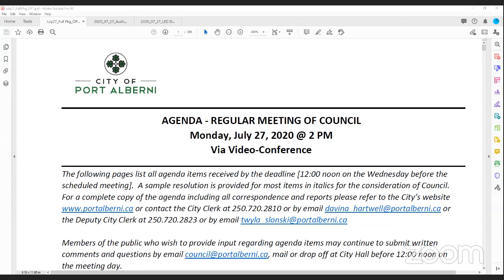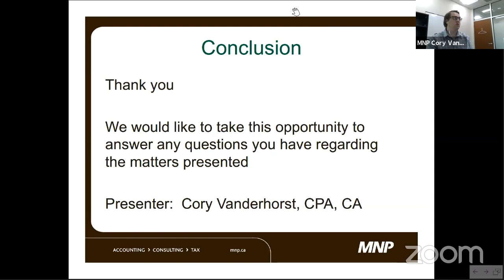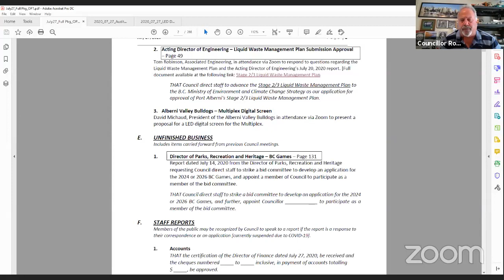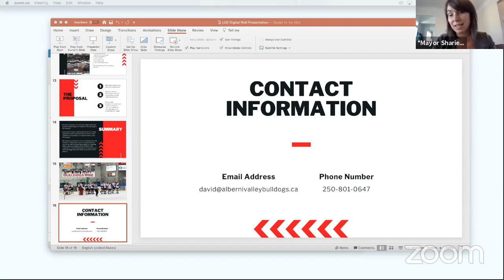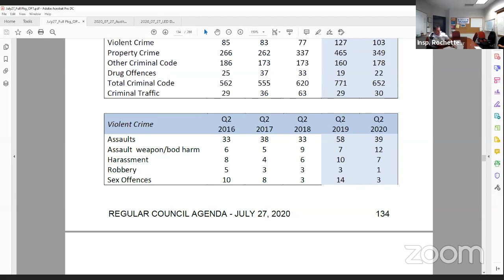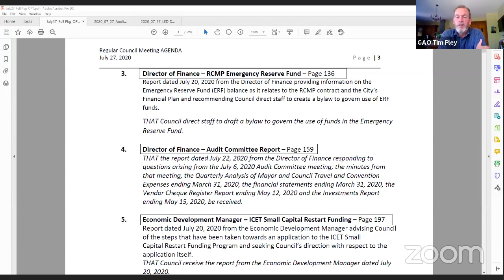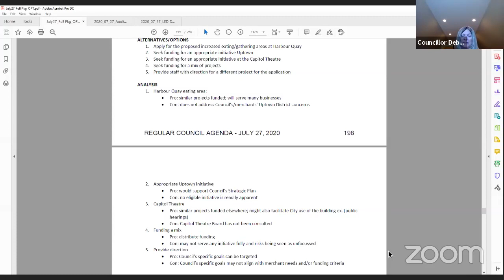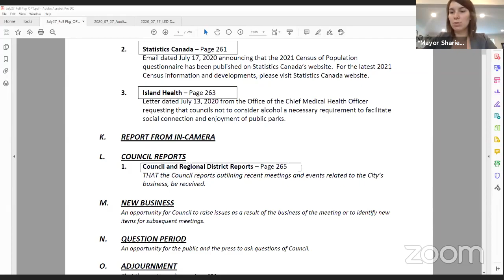City of Port Alberni - July 27/20 - Regular Council Meeting 2PM